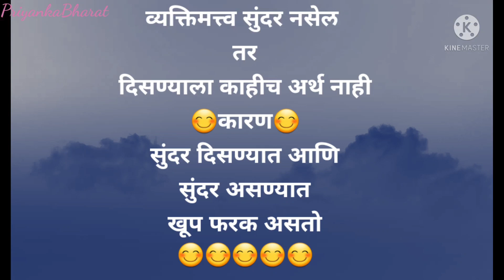Kheerpremix घरगुती खीर प्रिमिक्स रेसीपी | Marathi Recipe | Homemade Kheer Premix Recipe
खीर Premix Ingredients/ साहित्य
50 gram तांदूळ
75 gram साखर
1  tbsp    सुकामेवा
1  tsp      वेलचीपूड